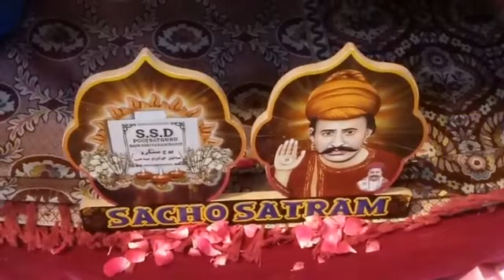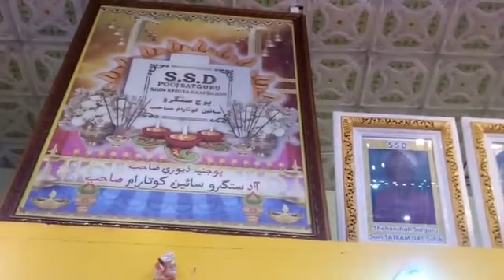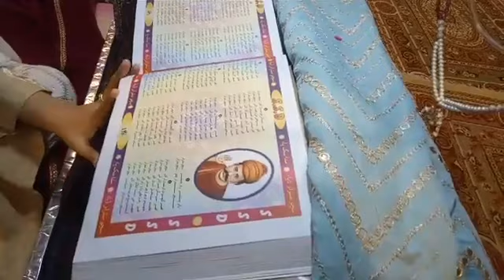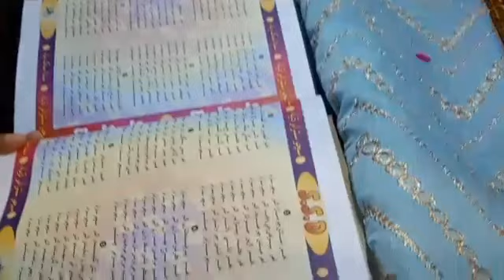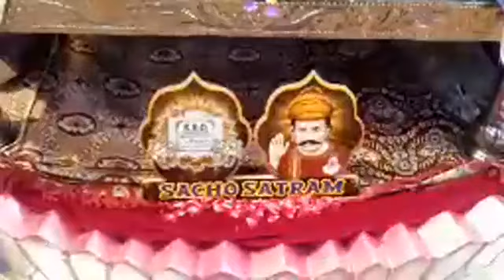SSD Rozana Nem Sahib @ Sant Satram Dham Pooj Raharki Sahib Sindh 25-06-2022 ❤🙏❤